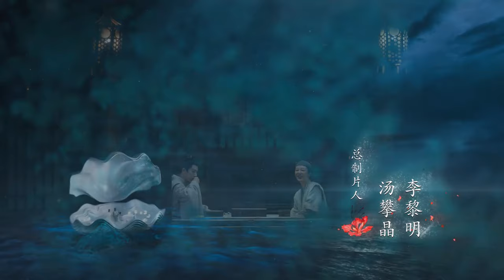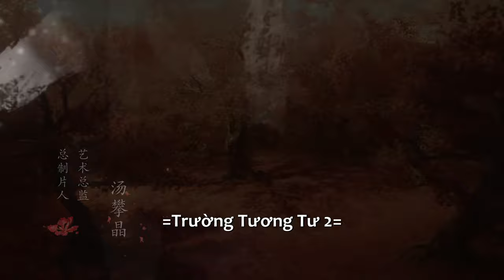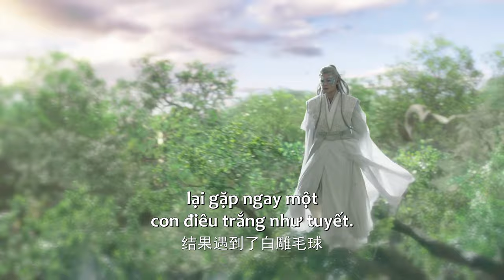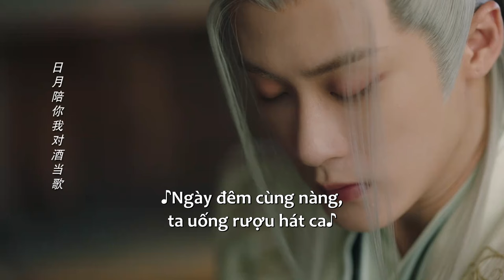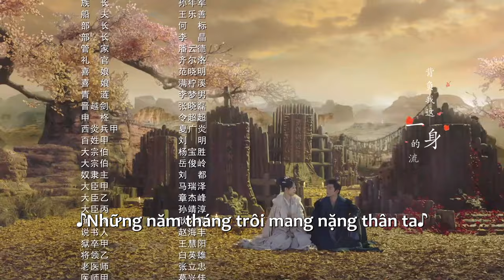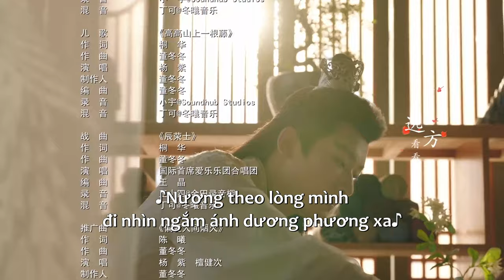VIETSUB | Trường Tương Tư 2 - Tập 20 | Phim Cổ Trang Hot 2024 | Dương Tử | Ổ Mọt Phim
👉Ở đây có trọn bộ phim hay luôn nè, lẹ lẹ cái tay ấn vô coi đi 😍
Diễn viên: Dương Tử, Trương Vãn Ý, Đặng Vi, Đàn Kiện Thứ, Đại Lộ Oa, Vương Hoằng Nghị

Vào thời thượng cổ, người, thần, yêu chung sống cùng nhau, ba nước Thần Nông, Hiên Viên, Cao Tân tạo thế chân vạc. Cửu Dao, Vương cơ của Cao Tân lưu lạc Đại Hoang trải qua trăm năm khốn khổ, không những mất đi thân phận, cũng mất cả dung mạo, dừng chân ở trấn Thanh Thủy, trở thành Văn Tiểu Lục "không nơi nào để đi, không có ai để nương tựa, không thể tự bảo vệ mình". Cô hành nghề y làm kế sinh nhai, sống tự do bất kham. Thương Huyền, anh họ của Tiểu Yêu cũng là vương tử Hiên Viên tuy ăn nhờ ở đậu, nhẫn nhịn chờ thời, những cũng muốn tìm kiếm Tiểu Yêu nên đã đi khắp Đại Hoang rồi đến trấn Thanh Thủy. Cuộc sống ở trấn Thanh Thủy bình dị ấm áp, Văn Tiểu Lục vô tình cứu Đồ Sơn Cảnh công tử Thanh Khâu đang hấp hối, sớm tối ở chung làm hai người dần nảy sinh tình cảm; Văn Tiểu Lục lại không đánh không quen với yêu chín đầu Tương Liễu, đồng cảm với nhau và trở thành tri kỷ. Văn Tiểu Lục và Thương Huyền gặp gỡ nhưng không nhận ra nhau, qua vài lần trắc trở, cuối cùng mới nhận ra Thương Huyền, khôi phục thân phận Vương cơ. Để thống nhất thiên hạ, Thương Huyền từ bỏ tình riêng, muốn giành ngôi vương, Tương Liễu giữ trọn chữ nghĩa chiến đấu đến chết, Tiểu Yêu giúp Thương Huyền hoàn thành xong đại nghiệp thì cùng Đồ Sơn Cảnh ẩn dật chốn giang hồ. Thương Huyền yêu mà không có được nên dồn toàn bộ tinh thần sức lực vào việc trị quốc, vì hắn biết, chỉ cần thiên hạ thái bình, Tiểu Yêu của hắn sẽ được hạnh phúc an khang.